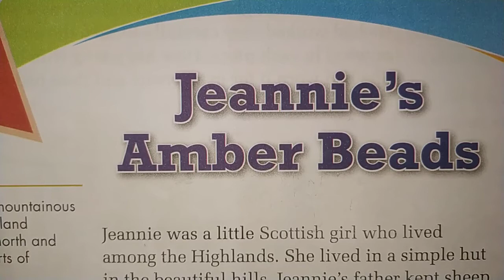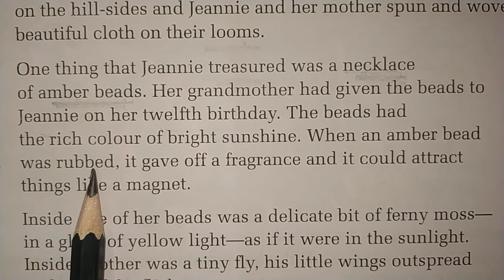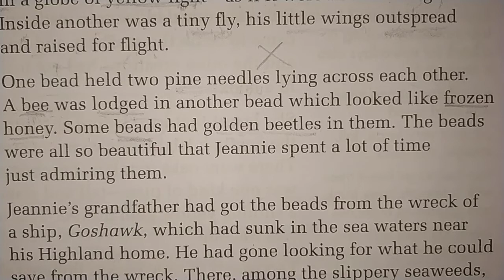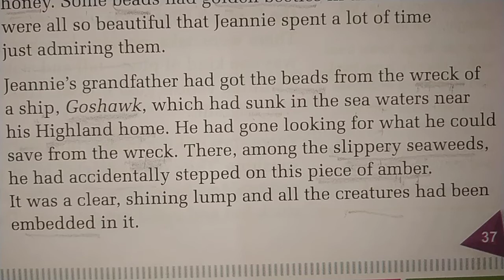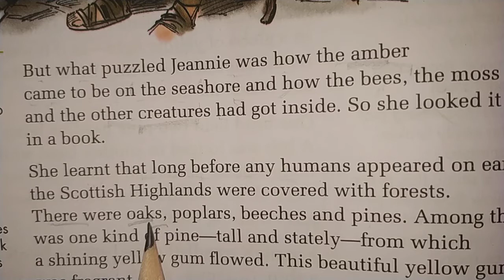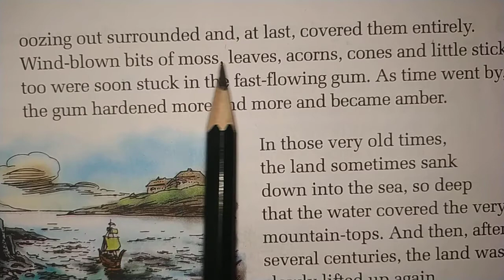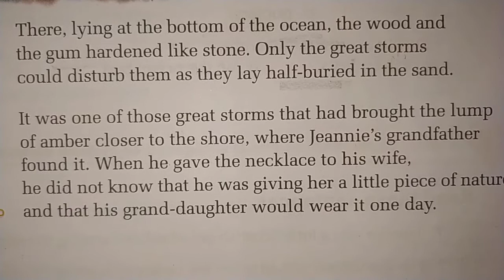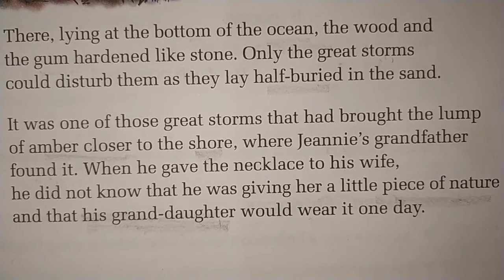4th Class I 4. Jeannie's Amber Beads - Lec 1- Explanation I NCERT & ICSE I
4th Class I 4. Jeannie's Amber Beads  - Lec 1- Explanation I NCERT & ICSE I